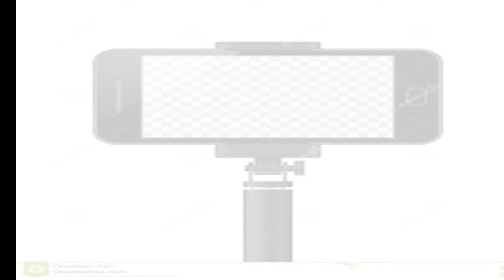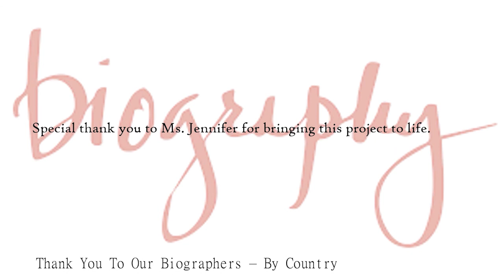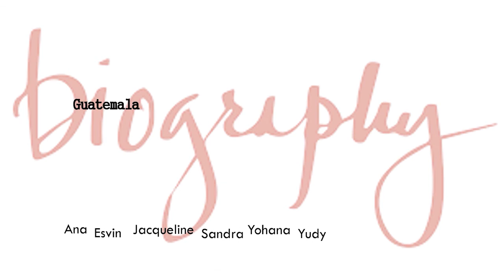Ms. Jennifer's ESL Class - Our Stories October 2020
Ms. Jennifer's ESL class returns with brief biographical stories to explain who they are and where they're from.